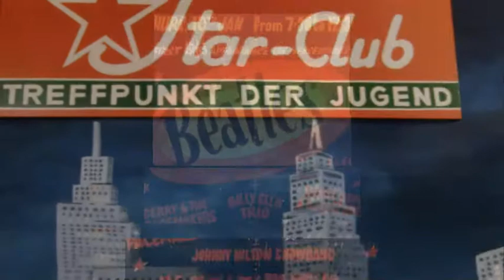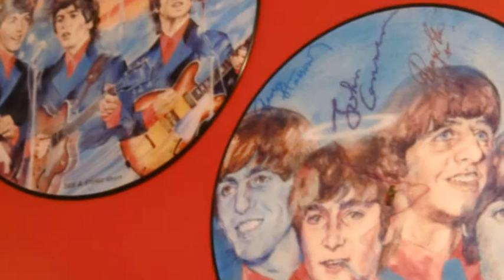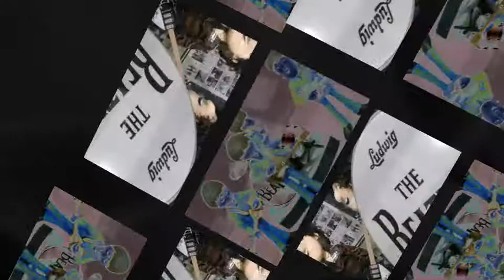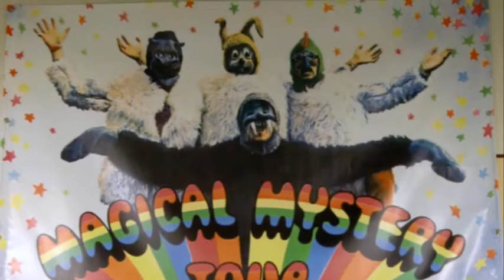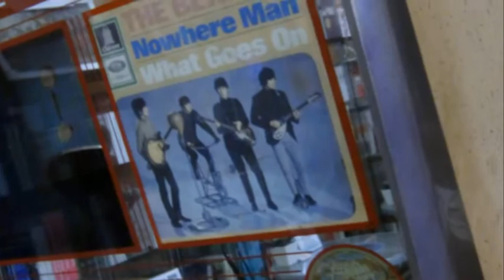Retrolectro History Cb (The Beatles Honey Pie IV Grant Lazlo Rmx feat. Django Reinhardt Swing Hop)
This is an audio-visual tribute to the phenonemal Beatles.
The original track is "Honey Pie", that the gorgeous Grant Lazlo mashed up with Django Reinhardt, Sidney Bechet and Barbara Lea (Version IV).
The pics were taken in the Beatles museum of Halle/ Germany with a lot of docus refering to the 60s "mushroom heads".
Let's continue admiring them!
Your true fan,
VJ Retrolectro
More on the music and the artists:
Approval by Paul H. via Facebook, August 2017? Merci!